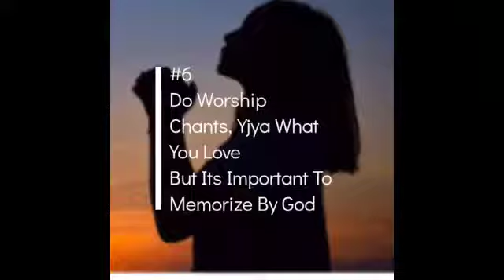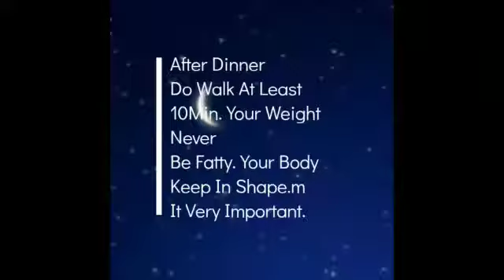Regal Life Changing Steps For You l Regal Learning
In This Video We Will Tell You
Life Changing Steps
Things You Need
°Mustard Oil
°CopperVessel
Above Things For Your Body
Ist- Make Dishes In Mustard Oil
2nd - Drink Copper Water